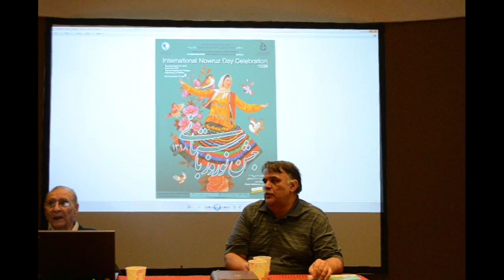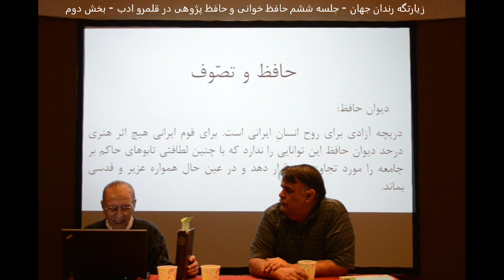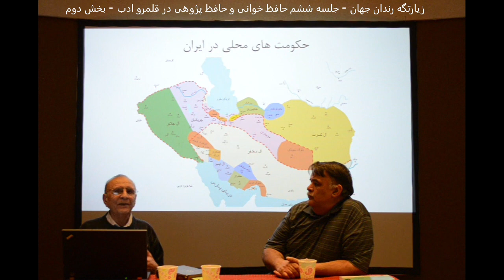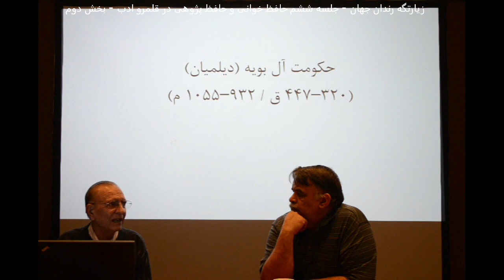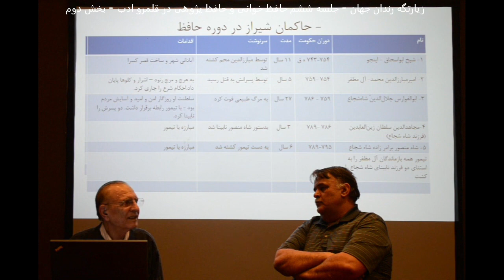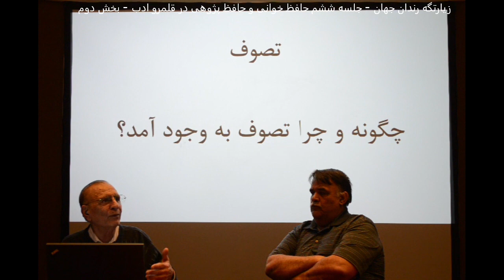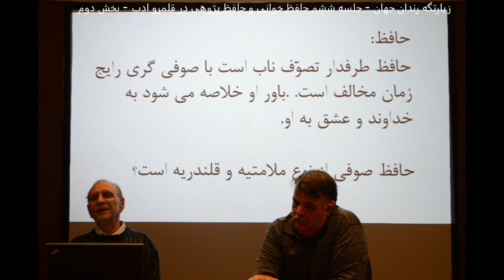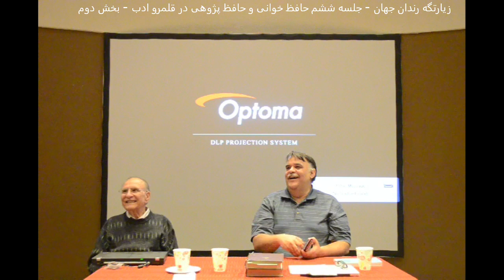زیارتگه رندان جهان - جلسه ششم حافظ خوانی و حافظ پژوهی در قلمرو ادب - آقای درداری و حافظ و تصوف